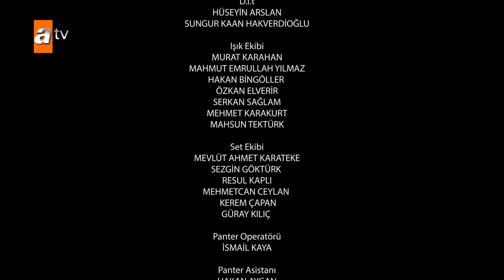kalp yarasi episode 32 english subtitles || Turkish Drama